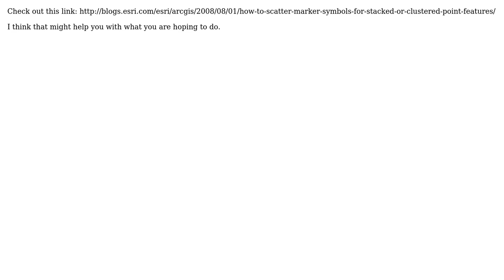GIS: How to disperse clusters of proportional markers or polygons?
With thanks & praise to God, and with thanks to the many people who have made this project possible! You are responsible for your own actions.